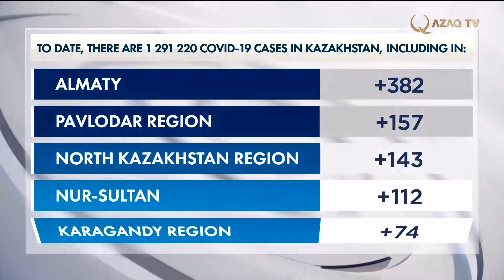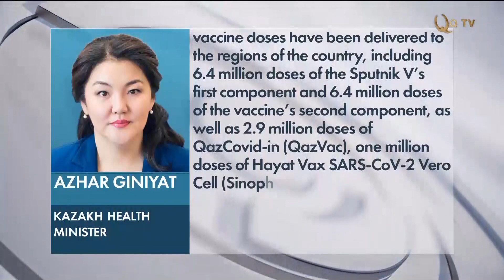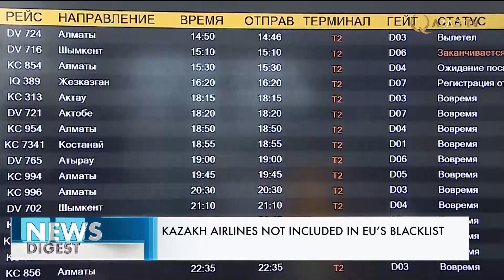«Qolda» жобасы. Әуе компаниялары. 14 ақпан 2022 жыл – жаңалықтар топтамасы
Бүгінгі шығарылымда:
00:00 Анонс
00:51 Қазақстандағы эпидахуал
01:54 Қазақстандықтардың жартысынан астамы вакциналаудың бірінші кезеңінен өтті
03:35 Әлем жаңалықтары
06:02 Энергетика министрі: АЭС салу – әлеуеті зор шешім
07:31 Ақылы автожолдардан 8 млрд теңгеден астам қаражат түсті
08:25 Қазақстандық әуе компаниялар Еуроодақтың қара тізіміне кірмеді
10:06 «Qolda» жобасы белгілі бағыттарды қаржыландырады
11:45 Алтын Орда дәуіріне тиесілі құнды жәдігерлер Ұлттық музейде ұсынылды